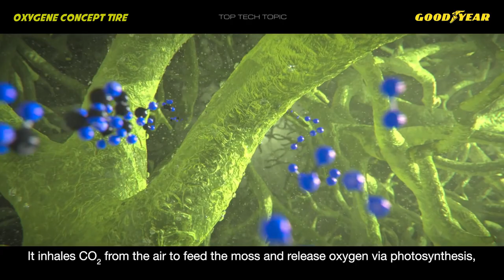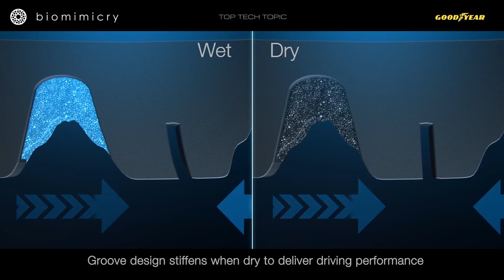4 Future Tires That Have AMAZING FEATURES ▶ 1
● 1. Aero Tire - Goodyear Designed a Tire That could Help Cars Fly
Flying cars, though still very much science fiction, could one day disrupt Goodyear's tire business. If flying cars ever take over the roadways — and skyways — Goodyear would want a chunk of that market.

The Goodyear AERO concept is a two-in-one tire designed for the autonomous, flying cars of the future. This concept would work both as a tire for driving on the road and a “propeller” for flying through the sky.

● 2. reCharge Concept : Making Tire Changing Easy with Capsules
Goodyear's "rechargeable" concept tire extrudes extra tread as needed. Goodyear's latest concept tire allows you to pop a cartridge of new tread compound into the center of the hub, where it extrudes out at the wheel surface

● 3. Oxygene Concept Tire to Improve Air Quality
The future of mobility is electric, but Goodyear wants to enhance that further through their latest concept tire, Goodyear’s Oxygene.

● 4. Eagle-360: Futuristic Concept for Autonomous Cars
The Goodyear Eagle-360 automatically adjusts itself to driving conditions.

At the 86th Geneva International Motor show, Goodyear has taken the wraps off two concept tires designed for the autonomous cars of tomorrow – including a spherical tire that allow cars to drive sideways and one that can sense road conditions and adapt to them.